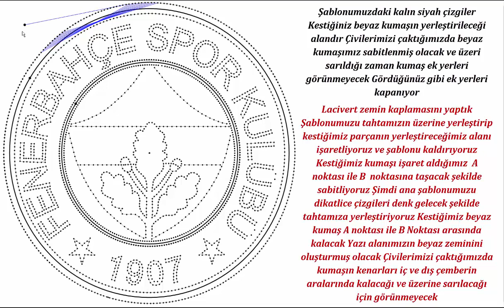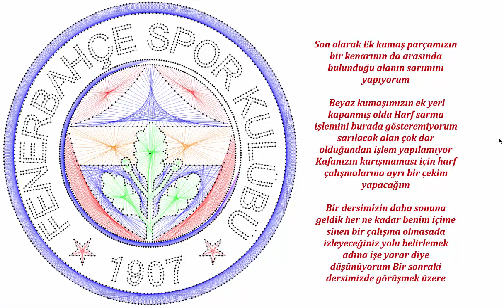Filografi Dersleri 21. Ders Fenerbahçe Logo Çalışması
Merhaba arkadaşlar
Bugün dersimiz Fenerbahçe logosu
Bu tür modellerde ne yazık ki programla net sonuçlar alamıyoruz ama en azından nereden başlayacağınız nasıl bir yol izleyeceğiniz konusunda fikir verecektir
Fenerbahçe logosunun hazırlık süreci diğerlerinden farklıdır Bu dersimizin en önemli konusu iki kumaşla nasıl çalışacağımızı öğrenmektir Çift kumaş çalışmasını bazı kaftan modellerinde de görebiliriz İlk olarak logomuzda çift kumaş nasıl  yerleştirilir onu göreceğiz